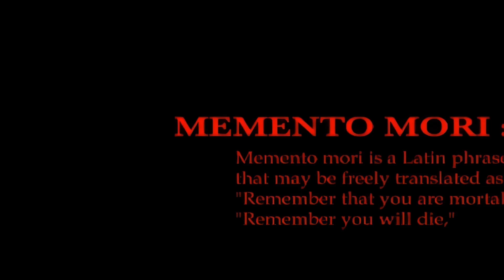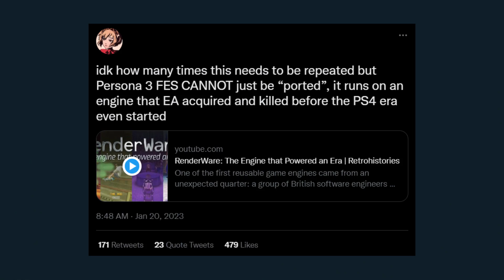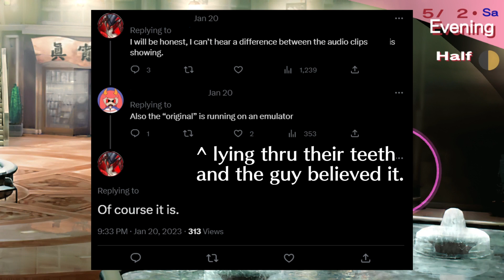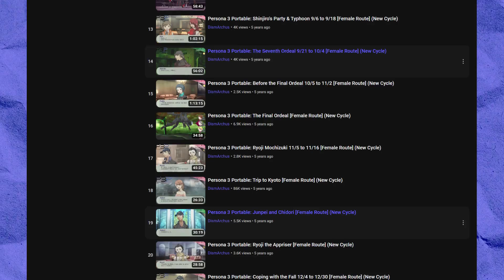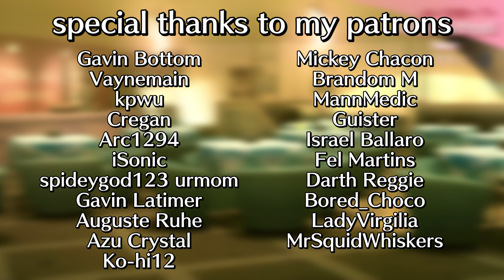Persona 3 Portable De-mastered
yes. this is a remaster. check the steam page.

Timestamps:
0:00 Intro
1:17 Why Portable? Where FES?
4:39 Problems With the Remaster
8:11 Patreon Shill
8:59 Positives of the Remaster
11:11 How This Hurts Persona 3's Image

Persona 3 Portable was recently remastered and released on modern platforms including PC, Xbox, PS4, and Switch. In addition to the already controversial decision to bring Persona 3 Portable to the modern audience instead of Persona 3 FES, there are some issues with P3P's remaster that need to be addressed. Furthermore, there lies the question of why Persona 3 FES was not nor will likely ever be "ported." This video will not quite be a "review" of Persona 3 Portable as a whole, just my thoughts specifically on the remaster and all the heat currently surrounding it.

More like... Persona 3 Portable De-mastered, am I right? xDDDDDDD